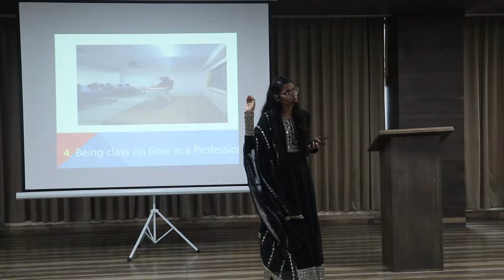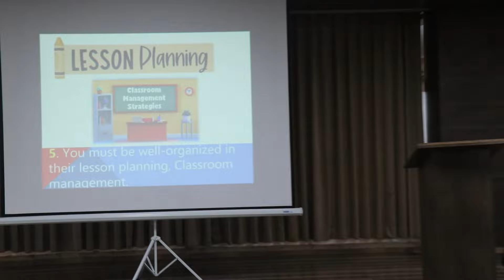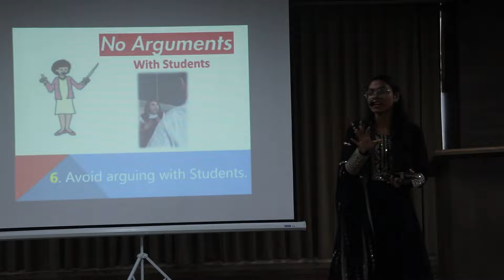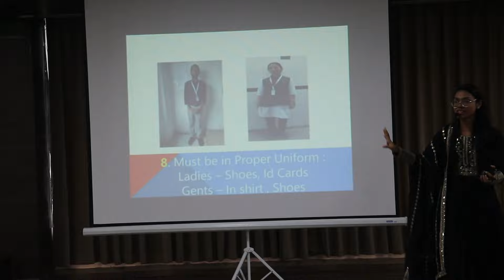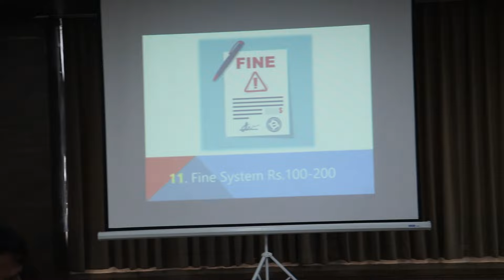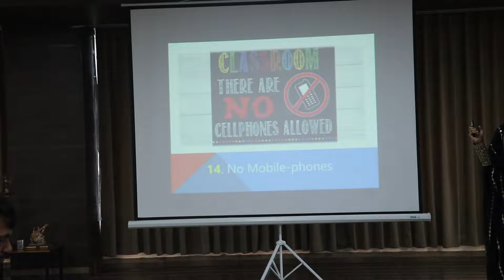"Discipline Done Right: Top Discipline tips for Teachers!"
In this video disciple tips for a teachers are discussed.